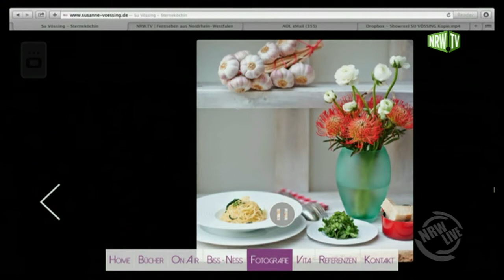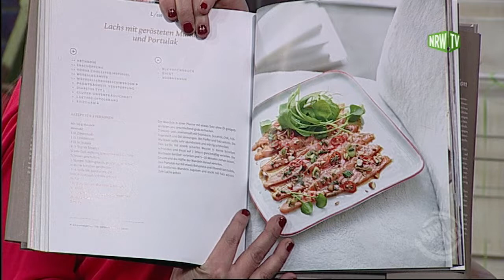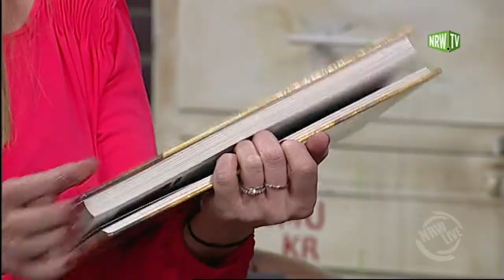NRW Late Night: Starköchin Susanne Vössing stellt ihr neues Kochbuch vor (Teil2)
NRW Late Night: Starköchin Susanne Vössing stellt ihr neues Kochbuch vor (Teil2) NRW Live - Emily Whigham